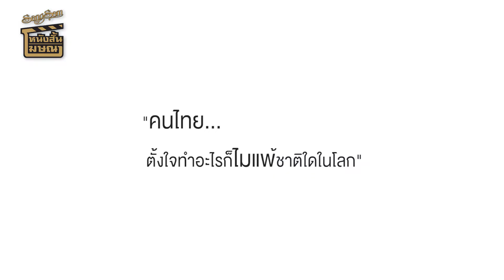SangSom หนังสั้นโฆษณา - ม.ร.ว. อัมพรพล ยุคล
ม.ร.ว. อัมพรพล ยุคล หนึ่งในคณะกรรมการตัดสินโครงการประกวดหนังสั้น "SangSom หนังสั้นโฆษณา" ภายใต้คอนเซป "คนไทย...ตั้งใจทำอะไรไม่แพ้ชาติใดในโลก"

ม.ร.ว. อัมพรพล ยุคล คือผู้กำกับภาพเจ้าของรางวัลสุพรรณหงส์ และ รางวัล Starpics Thai Films Awards สาขากำกับภาพยอดเยี่ยม จากเรื่อง "Wonderful Town" (2008) นอกจากนี้ยังเคยฝากผลงานไว้ในภาพยนต์เรื่อง "ตั้งวง" (2013) "แต่เพียงผู้เดียว" (2012) "ที่รัก" (2010)